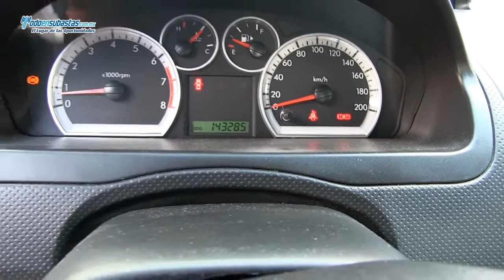Chevrolet / Aveo Paquete F Automático A/A B/A CD Rines de Aluminio / 2011